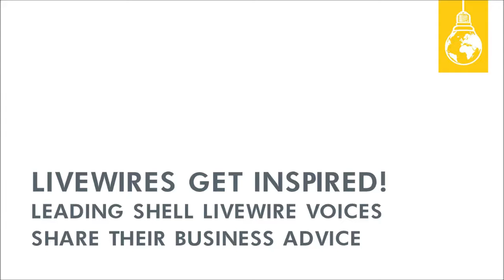Latest News / LiveWIREs Get Inspired GEW 2016: Syed Yasir Hassan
Celebrate Global Entrepreneurship Week with Shell LiveWIRE International! This GEW2016 we have brought together some of our most inspiring young entrepreneurs and asked them to share their advice for start-up success. In this video, Shell Tameer Winner and Top Ten Innovators 2015 Runner Up Syed Yasir Hassan shares his experiences in testing each part of his business and highlights the importance of passion to achieve your goals.